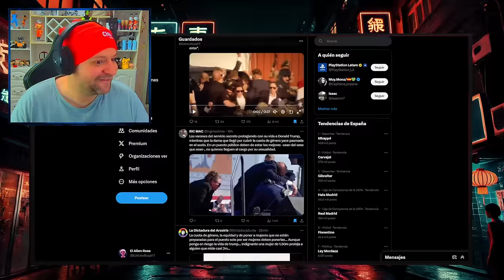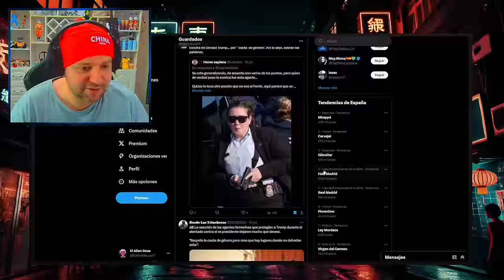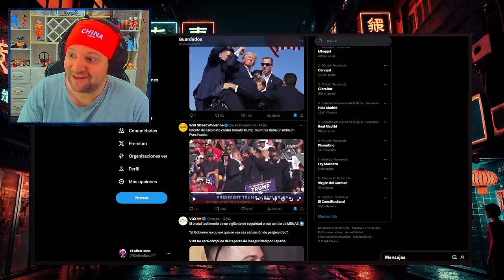Donald Trump renuncia a las CUOTAS DE G3NERO después del ATENTADO | el alien rosa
En este video, discutimos la decisión de Trump de renunciar a las cuotas de género después del atentado. Un tema importante que está causando controversia en la sociedad actual. ¡No te lo pierdas!